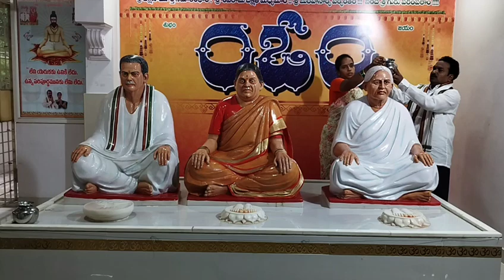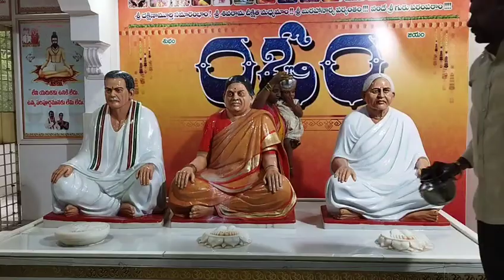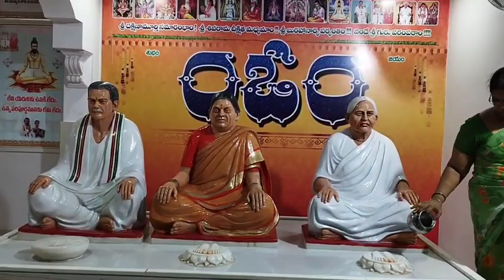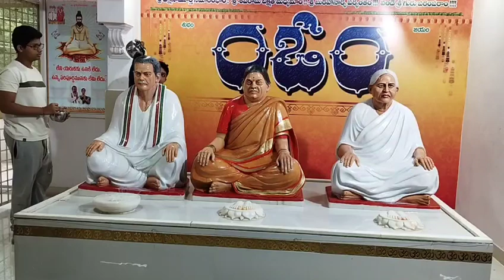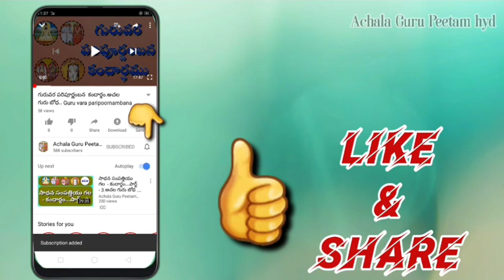ఏమి జెప్పుదు ఏమి జూపుదు ఈ మహా పరిపూర్ణము .Emi Jeppudu Emi Joopudu Ei Maha Paripoornamu.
ఏమి జెప్పుదు ఏమి జూపుదు
 ఈ మహా పరిపూర్ణము .
Emi Jeppudu Emi Joopudu
 Ei Maha Paripoornamu.
ది. 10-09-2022, శనివారం, హైదరాబాద్ అచల ఆశ్రమంలో పౌర్ణమి పూజ నిర్వహిండం జరిగింది.
 శ్రీ సద్గురు మూర్తులకు అభిషేకం , శ్రీ సద్గురుహోమం, శ్రీగురుపూజ, శ్రీగురు పాదుకాపూజ, అన్నదానం చేయటం జరిగింది .ఆ వీడియో .